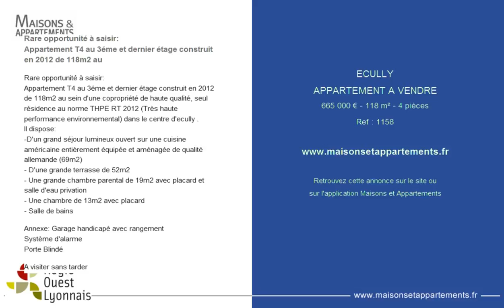ECULLY - APPARTEMENT A VENDRE - 665 000 € - 118 m² - 4 pièces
Référence : 1158

Rare opportunité à saisir:
Appartement T4 au 3éme et dernier étage construit en 2012 de 118m2 au
Appartement T4 au 3éme et dernier étage construit en 2012 de 118m2 au sein d'une copropriété de haute qualité, seul résidence au norme THPE RT 2012 (Très haute performance environnemental) dans le centre d'ecully .
Il dispose:
-D'un grand séjour lumineux ouvert sur une cuisine américaine entièrement équipée et aménagée de qualité allemande (69m2)
- D'une grande terrasse de 52m2
- Une grande chambre parental de 19m2 avec placard et salle d'eau privation
- Une chambre de 13m2 avec placard
- Salle de bains

Annexe: Garage handicapé avec rangement
Système d'alarme
Porte Blindé

Cette annonce vous est proposée par l'agence REGIE OUEST LYONNAIS